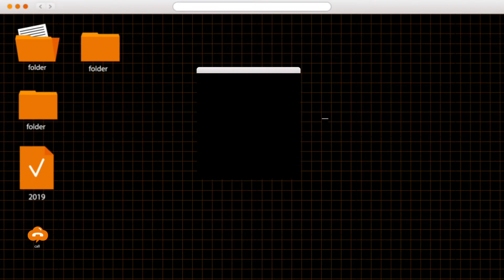Asphalt 9 - Beat 100s in Subway Surfing in New York with Ford GT in a Single Career Race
Hi everyone, I'm Abhijit(AD) & this is my YouTube channel,

About this video:

This is one of my best screen recording of Asphalt 9 Gameplay with my new mobile, hope you guys will relish this video.

After all I'm grateful to all my lovely viewers.

Other videos of my channel :

How to Win_the_race with BARREL_ROLL_4 & BARREL_ROLL_8 with Aston_Martin_Vulcan in Cairo Tower

A short trip to Buxa Jayanti & Lepchakha | Best Slow motion video on Butterfly 🦋 | Must watch 😍

Flames |best slow motion video music on flames |vigor wildfire

How bees collet nectar to make honey? | 4k macro videography

How to play Asphalt 9 Time Run at SAN FRANCISCO | how to Finish the race|

Asphalt 9 Gameplay in Himalayas |win and heavy Knockdown with Chevrolet camaro matte black | cinematic

Asphalt 9 :LEGENDS Gameplay|cinematic review in Scotland |RUSH HOURS Knockdown with Chevrolet camaro

ASPHALT 9 :LEGENDS Gameplay with first Tutorial and review |Gaming experience in Realme 3 pro

Butterfly Drawing in the majestic eyes of Nature | Relaxing music |4k video ultra hd on butterfly

4k video on butterfly |relaxing music anytime |best slow motion video ever

Super kids play with muscle cars || Chevrolet Camaro SS ||